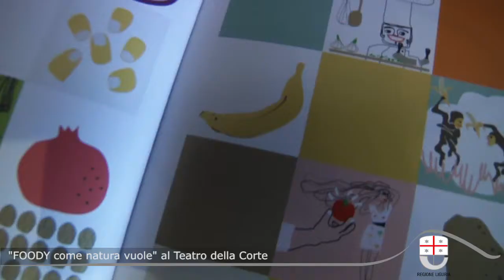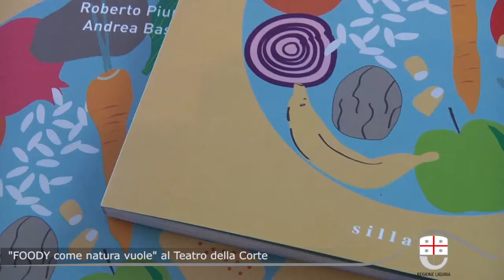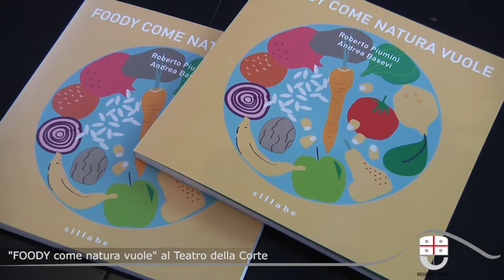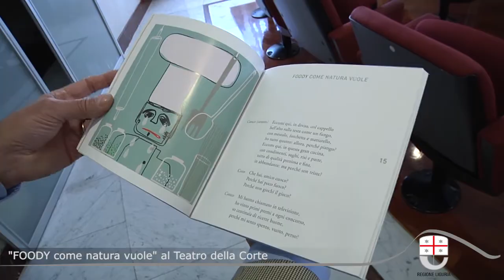Foody come natura vuole al Teatro della Corte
Musiche di Andrea Basevi, libretto di Roberto Piumini. Con l'Orchestra Giovanile della Liguria diretta da Vittorio Marchese